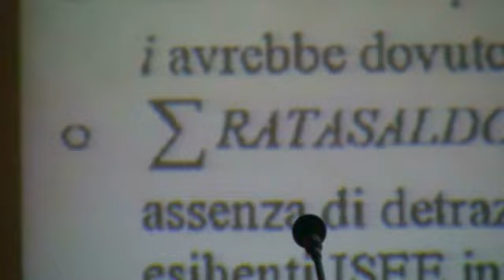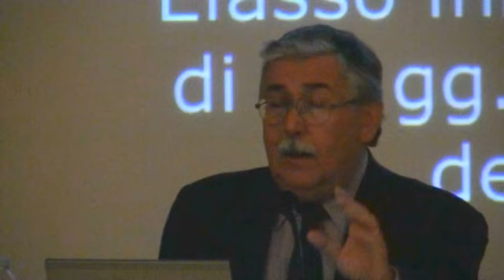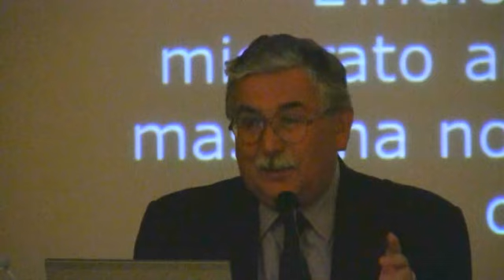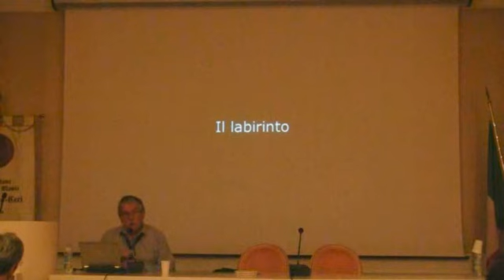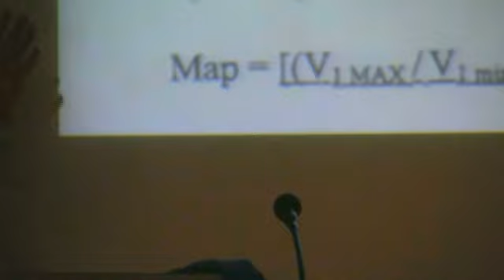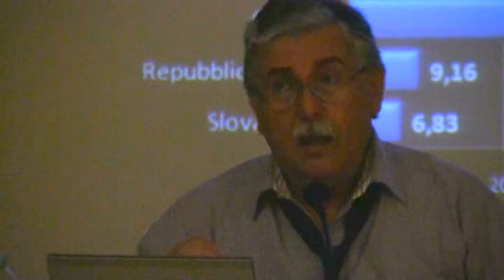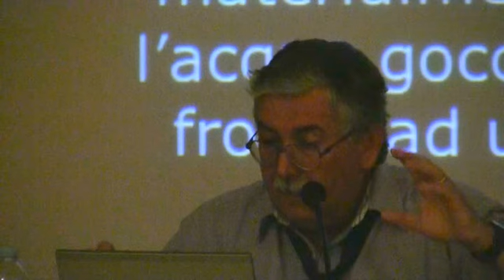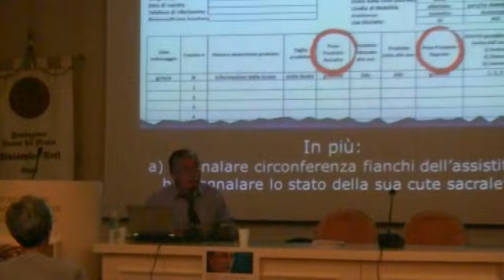Gian Antonio Stella, la guerra infinita alla burocrazia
Il noto scrittore, giornalista ed editorialista per il 'Corriere della Sera', Gian Antonio Stella, ha presentato il suo ultimo libro 'Bolli, sempre bolli, fortissimamente bolli: la guerra infinita alla burocrazia' nella sala 'Rosa del Vento' della Fondazione Banca del Monte, mercoledì 29 ottobre 2014.

In questa ultima pubblicazione il giornalista di punta del 'Corriere' affronta uno dei mali piu´ gravi del Belpaese, preda secolare di cavilli, leggi e "imbrattacarte", evidenziando quanto una certa burocrazia malata possa incidere dannosamente a livello economico, civile e sociale.

Dopo lo straordinario successo dell´inchiesta politica piu´ forte degli anni 2000, concentrata nel libro La casta (scritto insieme con Sergio Rizzo), Gian Antonio Stella ha incontrato per la prima volta il pubblico foggiano, mettendo a disposizione tutta la sua esperienza giornalistica.

A colloquio con l´autore, il presidente della Fondazione Banca del Monte di Foggia, Saverio Russo, e il direttore artistico della libreria Ubik, Michele Trecca. L´ingresso e´ aperto alla cittadinanza.

Nel video l'intervento integrale di Stella.